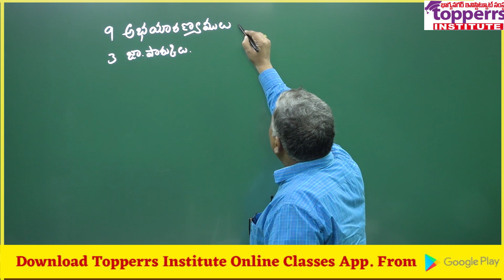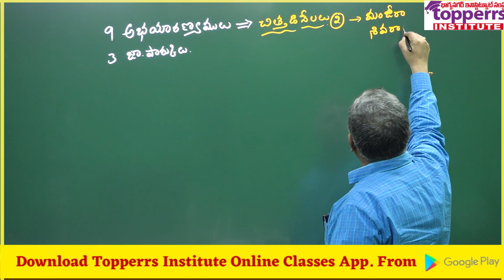CLASS 21 FOREST